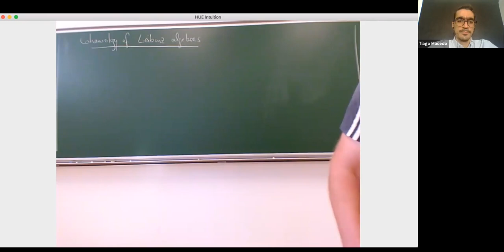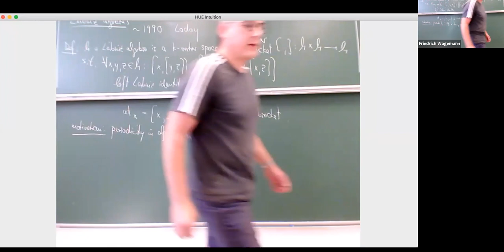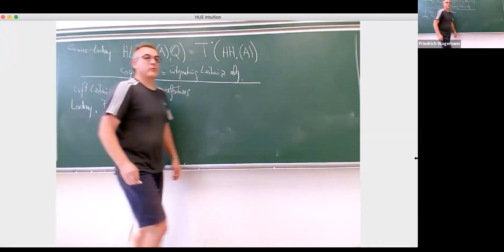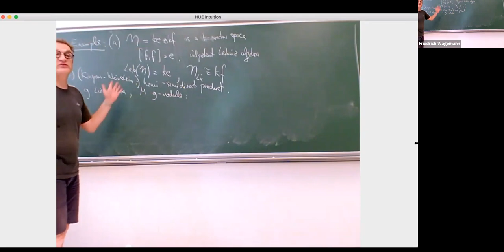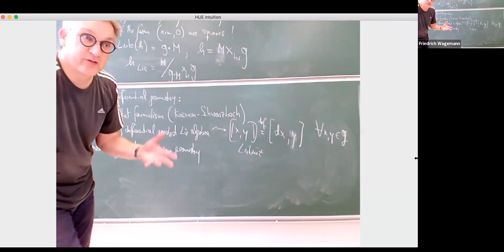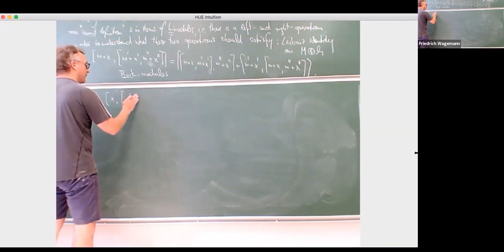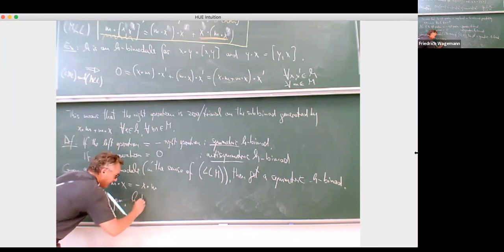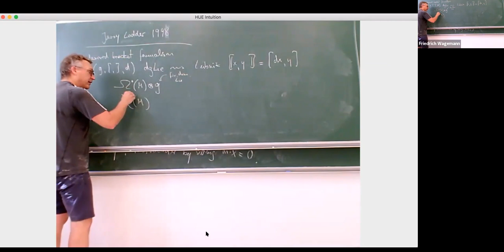Day 06d Friedrich Wagemann Leibniz Сohomology 1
The aim of this series of lectures is to give an introduction to the cohomology of Leibniz algebras. The origin of the subject is the search of Jean-Louis Loday for the obstruction to the periodicity in algebraic K-theory. Leibniz algebras are a class of non-associative algebras where the product is written as a bracket which then satisfies the (left) self-derivation property

[x, [y, z]] = [[x, y], z] + [y, [x, z]].

Clearly Lie algebras are special cases of Leibniz algebras (where the bracket is anticommutative). In the lectures, we will introduce the natural cohomology theory for Leibniz algebras (due to Loday and Pirashvili), discuss the significance of low degree cohomology spaces and set forth tools for the computation of this cohomology. These tools include spectral sequences which are parallel to the Hochschild-Serre spectral sequence in Chevalley-Eilenberg cohomology for Lie algebras and which lead to vanishing theorems for semisimple, nilpotent and supersolvable Leibniz algebras.